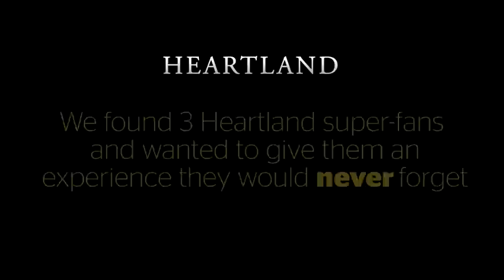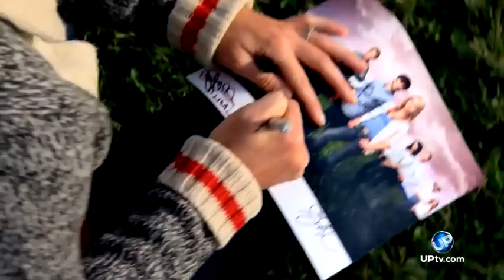A Special Heartland Surprise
Three "Heartland" superfans thought they were part of a focus group… until THIS happened. Watch "Heartland" on UPtv or stream episodes anytime, anywhere with an UP Faith & Family subscription! Heartland Seasons 1 through 13 available to stream now... and new Heartland Season 14 episodes will be added weekly starting in May, 2021!

UP is one of television's most trusted entertainment brands. UP tells the stories of families of all shapes, sizes and complexities through authentic, unique and relevant storytelling. UP offers hundreds of hours of original scripted and reality series, specials and movies as well as fan favorite dramas on multiple platforms.

Original series include Bringing Up Bates, Growing Up McGhee and Jo Frost: Nanny on Tour. You can also watch popular hit series such as Gilmore Girls, Parenthood, Supernanny and America's Funniest Home Videos.